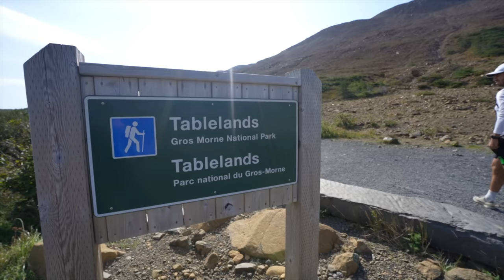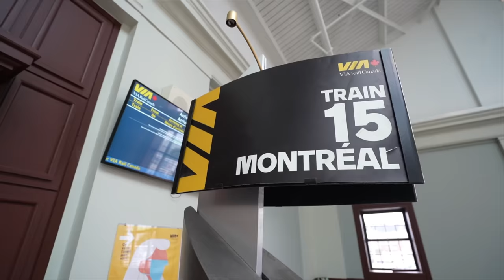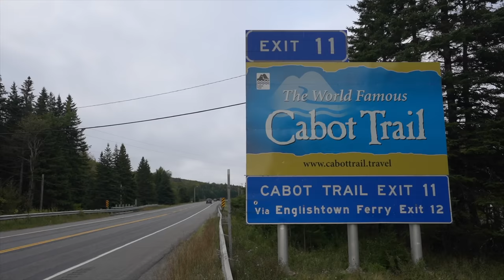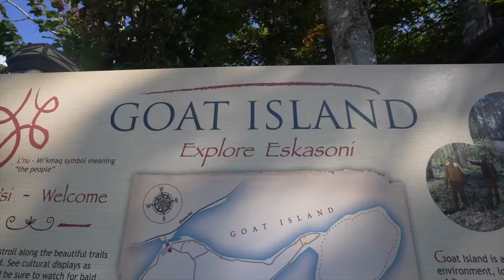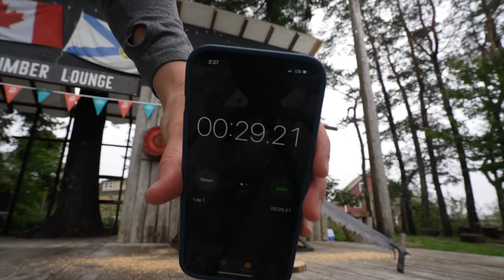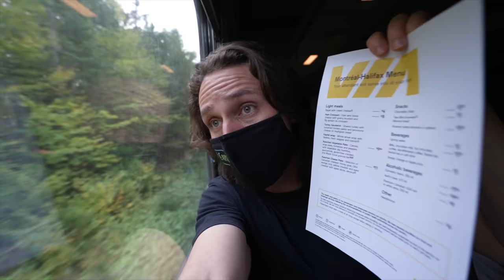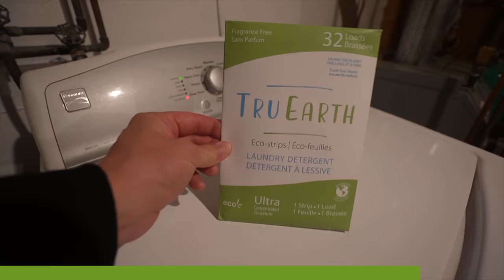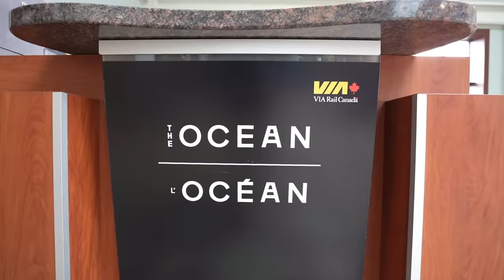Taking the TRAIN across CANADA - Nova Scotia [Ep. 2]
Follow my adventures on Instagram: @DownieLive

Want to dress like Mike?  Here's the blue recycled wool shirt I always wear

Edited by: @MattMort & @NicholasReid

0:00 - Intro to Nova Scotia
1:18 - Halifax Station
2:13 - The Cabot Trail
3:37 - Eskasoni Cultural Journeys
6:55 - Boarding The Ocean by VIA Rail
10:10 - Log rolling with lumberjack Darren
15:42 - Emma points out her house
16:48 - Lobster Fishing
18:51 - Surfing
19:30 - Tru Earth
21:01 - Peggy's Cove Lighthouse
23:00 - Next week on DownieLive Travels by Train